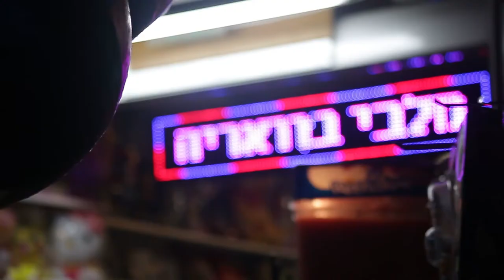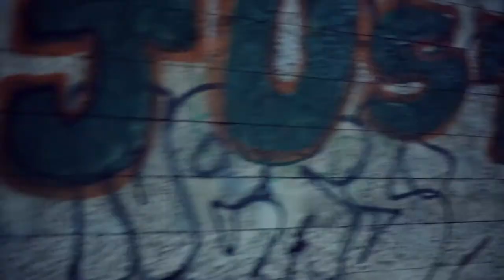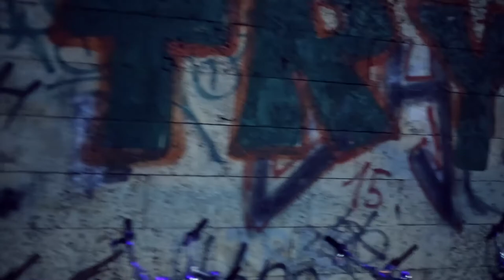Gal Enav Hang Drum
Gal Enav performing with his hang drum in Yafo market, Tel Aviv.
Video by David Roubah.
Additional music and mix David Roubah.